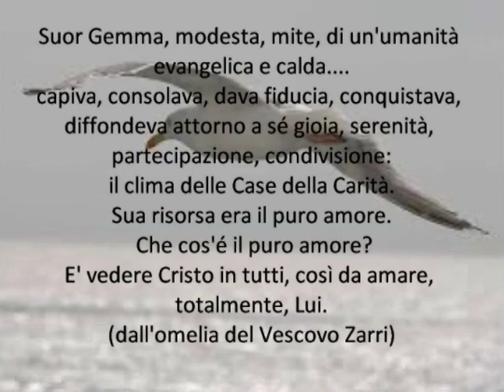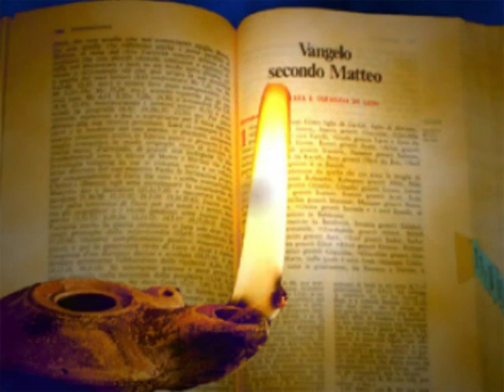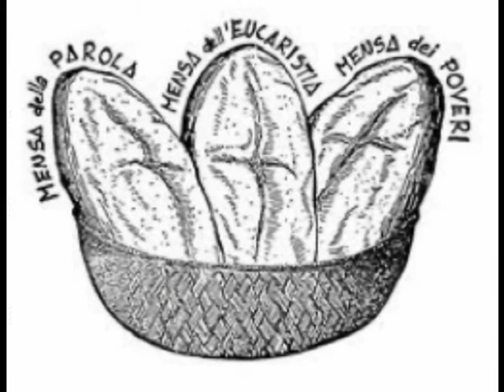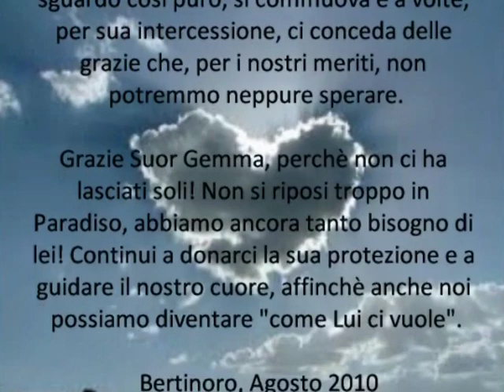Ricordando sr Gemma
Agosto 2010, Bertinoro (FO),
a 5 anni dalla sua salita al Padre.
"Suor Gemma, dagli alti monti di Fontanaluccia, seguendo con fiducia le vie misteriose di Dio, è giunta sul colle di Bertinoro. È stata molti anni con noi. Quale merito potevamo noi vantare  per avere dal Signore un dono così grande? Il suo volto, la sua affabilità, la sua spiritualità erano diventati familiari. Era come una presenza materna; faceva del bene con il vederla, con il suo solo sguardo, con le sue parole semplici, sciolte, misurate; e con la sua preghiera, la voce più chiara del suo puro amore. Siamo certi che ora la sua preghiera è più intensa che mai. Anche noi preghiamo per lei, perché nella Casa del Padre la preghiera che si intreccia fra tutti è il linguaggio dell'amore, della fraternità viva e sollecita."
(Dall'omelia del vescovo Zarri ai funerali).